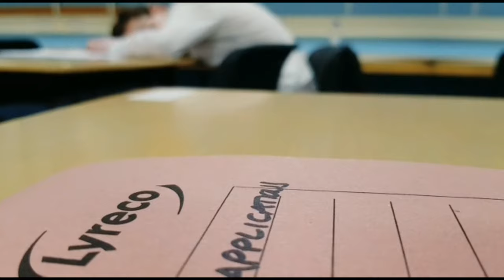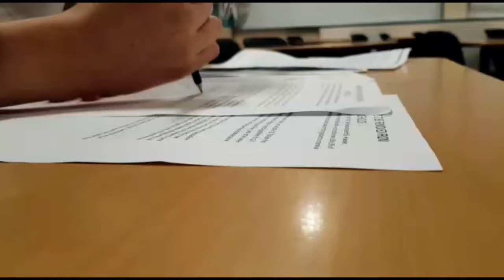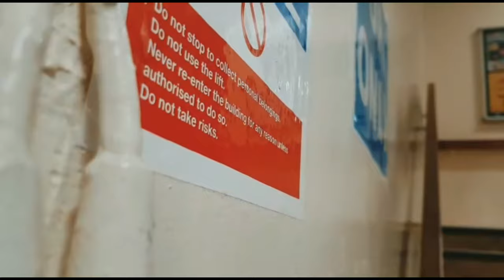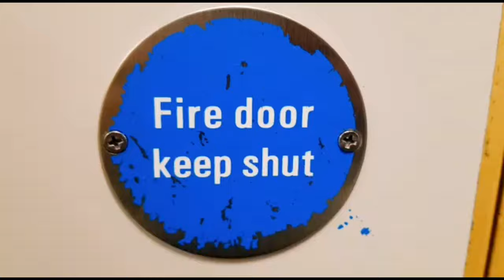Cairngorm Auditions - Hillpark’s Got Talent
Here are the auditions from our fantastic Cairngorm house pupils. Well done to everyone involved!